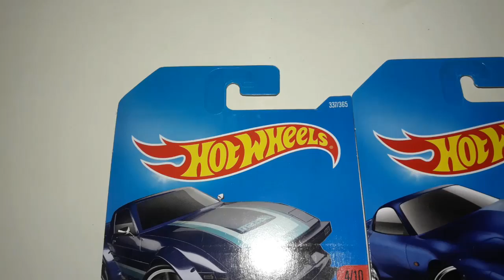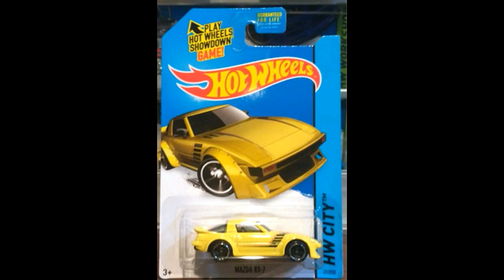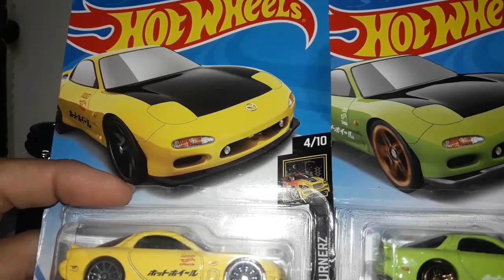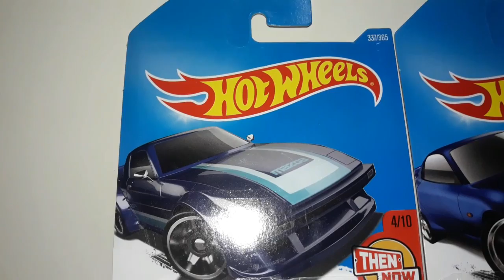Unboxing & Review : Hot Wheels Seri Now & Then Mazda RX 7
Di video ini gw membahas Hot Wheels Seri Now & Then Mazda RX-7 yg keren & byk variasi warnanya, buat kalian yg suka wajib dikoleksi seri ini guys :-)